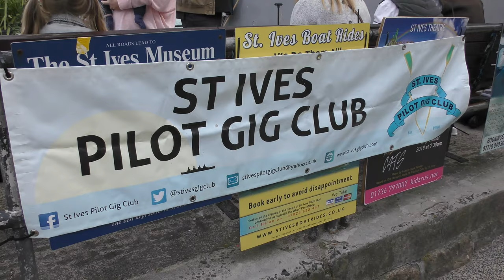2019 RAFT RACE FROM THE SAFETY BOAT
Flourflinging fundsfinding funfest organised by and in aid of the St Ives Pilot Gig Club. County Confectionery was first raft back, with the mermaid on Aspects' raft (Ben Tredinnick) taking home coveted Most Beautiful Mermaid award. Ocean Sports SUP Ladies on Parrots of the Caribbean won the best-dressed prize. Thanks to David Peters and John Wilson of the St Ives Sailing Club for the ride on the safety boat.

Over 500 St IVES videos and here in more manageable chunks